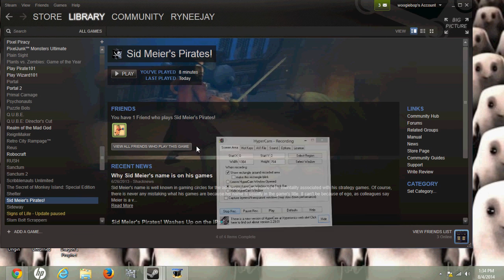Sid Meiere's Pirates!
Today i speed run some battles in Sid Meire's Pirates!